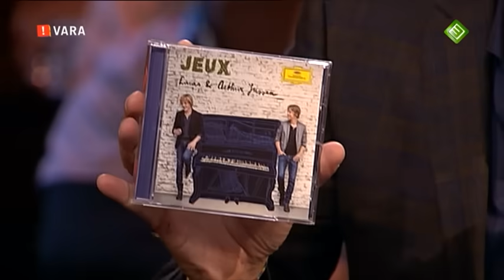Arthur & Lucas Jussen tafelgasten bij De Wereld Draait Door 2013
Arthur & Lucas Jussen als tafelgast bij De Wereld Draaid door op 26 september 2013 . Ze spelen ook een 4-handig stuk op de piano. Toegevoegd een video 12:31  van het grootste piano- en componisten talent uit de 21e eeuw. (klik op 12:31 )

 (more of Emily Bear on this channel)